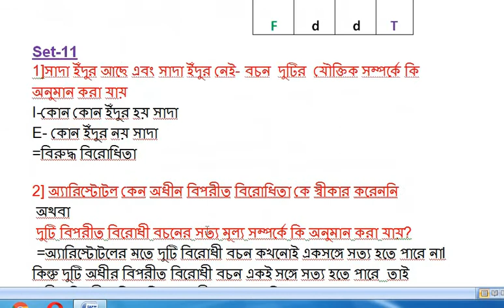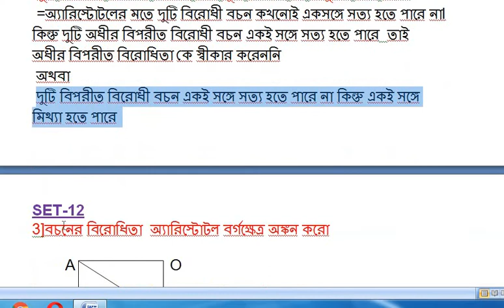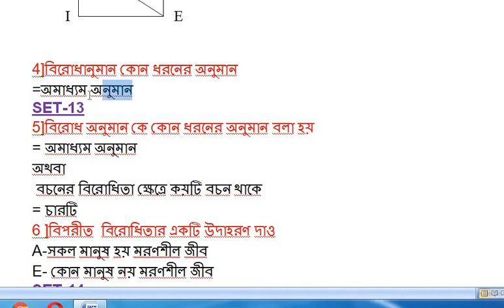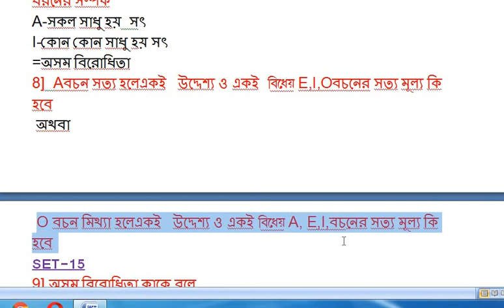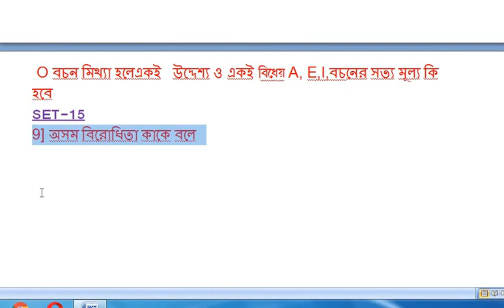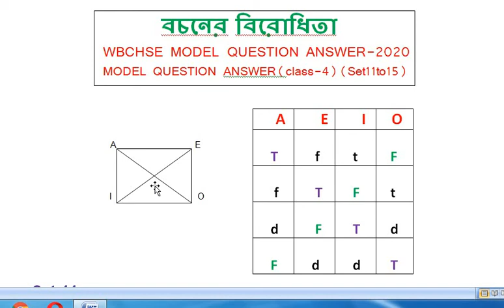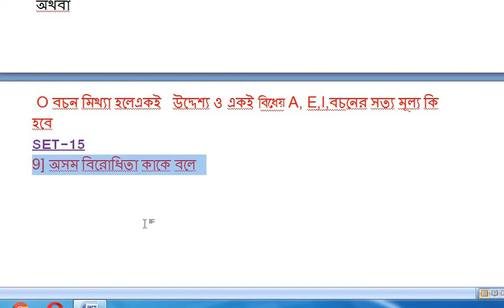xii Philosophy Model Question Answer(SAQ) (WBCHSE) Set 11 to15 (class no 4)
xii Philosophy Model Question Answer(SAQ) (WBCHSE) Set 11 to15 (class no 4)একটি অতি গুরুত্বপূর্ণ টপিক উচ্চমাধ্যমিক পরীক্ষা (Higher Secondary / HS Exam / WBCHSE - West Bengal Council of Higher Secondary Philosophy / HS Class 12th / Class XII / Uccha Madhyamik Pariksha) এবং বিভিন্ন চাকরির (WBCS, WBSSC, RAIL, PSC, DEFENCE) পরীক্ষায় এখান থেকে প্রশ্ন অবশ্যম্ভাবী । সে কথা মাথায় রেখে Exam preparation Strt এর পক্ষ থেকে উচ্চমাধ্যমিক দর্শন পরীক্ষা (দ্বাদশ শ্রেণী) প্রস্তুতিমূলক প্রশ্নোত্তর এবং সাজেশন (Higher Secondary Philosophy Suggestion / WBCHSE - West Bengal Council of Higher Secondary Philosophy / HS Class 12th Philosophy / Class XII Philosophy / Uccha Madhyamik Pariksha / HS Exam Guide / MCQ , Short , Descriptive  Type Question and Answer / FREE PDF Download) উপস্থাপনের প্রচেষ্টা করা হলাে। ছাত্রছাত্রী, পরীক্ষার্থীদের উপকারেলাগলে, আমাদের প্রয়াস  উচ্চ মাধ্যমিক দর্শন পরীক্ষা (দ্বাদশ শ্রেণী) প্রস্তুতিমূলক প্রশ্নোত্তর এবং সাজেশন (Higher Secondary Philosophy Suggestion / WBCHSE - West Bengal Council of Higher Secondary Philosophy / HS Class 12th Philosophy / Class XII Philosophy / Uccha Madhyamik Pariksha / HS Exam Guide / MCQ , Short , Descriptive  Type Question and Answer / FREE PDF Download) সফল হবে।আমি দ্বাদশ শ্রেণীর দর্শন ধারাবাহিকভাবে আলোচনা করব যারা 2021 সালে উচ্চ মাধ্যমিক পরীক্ষা দেবে তারা যদি আমার ক্লাস গুলো প্রতিনিয়ত অনুসরণ করে তাহলে পরীক্ষাতে 100% কোশ্চেনের উত্তর করে আসতে পারবে এবং 100% প্রশ্ন কমন পাবে আমি অধ্যায়গুলো পরপর 1 নং 2 নং 3 নং এভাবে পরপর আলোচনা করব শুধু তাই নয় প্রতিটি অধ্যায়ে আলোচনার পর সেই অধ্যায় থেকে কোন কোন ধরনের প্রশ্ন আসতে পারে আমি সেগুলো সাজেশন আকারে তোমাদেরকে দিয়ে দেব ,যারা পুরোপুরি ভাবে মনে রাখতে পারো না তারা শুধু আমার সাজেশন গুলো অনুসরণ করবে আর যাদের ভাল মনে থাকে তারা সম্পূর্ণটাই পড়বে কেননা ভালো রেজাল্ট করতে হলে সমস্ত কিছুই খুঁটিয়ে পড়তে হয় আর তোমরা যদি কোন অসুবিধায় পড়ো তাহলে দেখবে আমার হোয়াটসঅ্যাপ নাম্বার দেওয়া রয়েছে 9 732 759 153 এই নাম্বারে তোমরা আমাকে মেসেজ করতে পারো তাহলে আমি তোমাদের যেখানে যেখানে সমস্যা রয়েছে সেগুলো সমস্যা সমাধান করার চেষ্টা করব ,/ অন্যান্য ক্লাস গুলি পেতে নিচের দেওয়া লিংকে Linc করুন